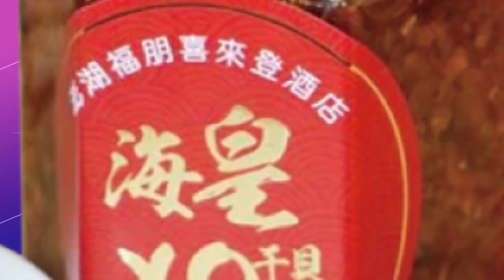【每日必看】衝鋒陷陣! 勇猛司機眼尖 追車手扭送警局 20221231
電影"我只是個計程車司機"台灣版！雲林一名小黃運將發現車上乘客，疑似詐騙老翁五十萬，直覺有異，立刻將人載往派出所，下車後大喊"他是車手"，引來警方注意，運將司機一路手刀追人相當勇敢，男子落網後對於包包裡現鈔五十萬無法交代，謊言立刻被戳破。